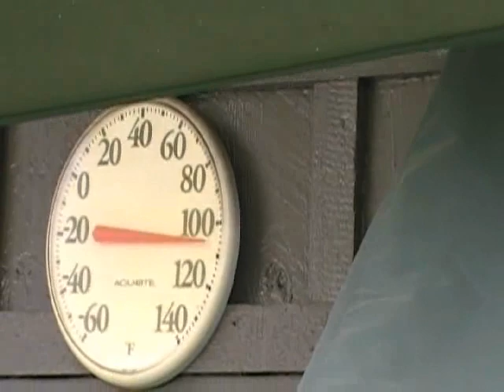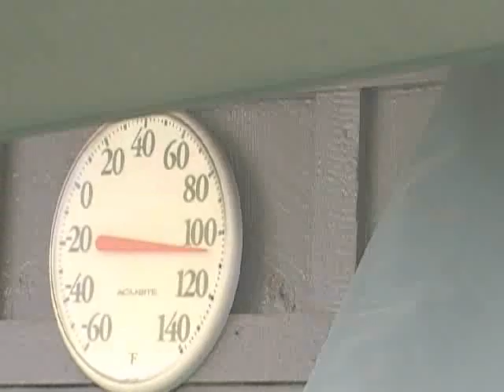ASTIZ TENNIS RANCH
Ladies Tournament